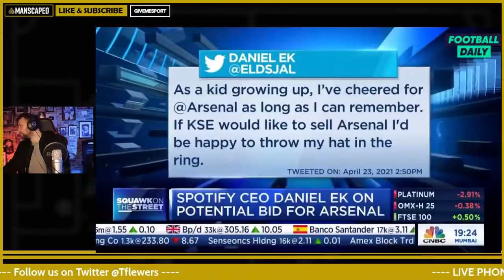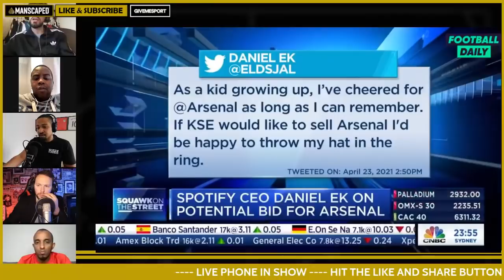BREAKING NEWS: Daniel Ek CONFIRMS Arsenal Takeover BID | Arsenal News Now | Reaction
We are Football Fan Media for real football fans, bringing you big match previews, post-match reaction, reviews, tactical analysis, player debate & fan media reviews/opinions.